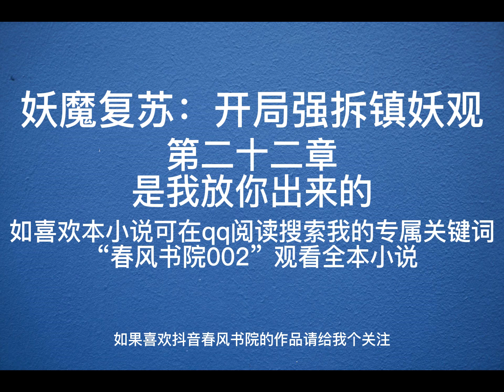妖魔复苏开局强拆镇妖观22